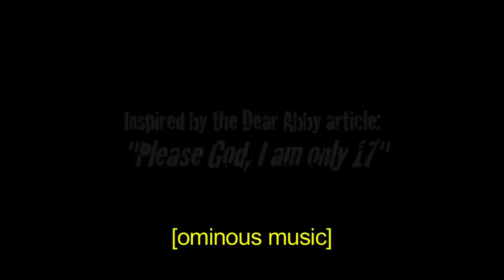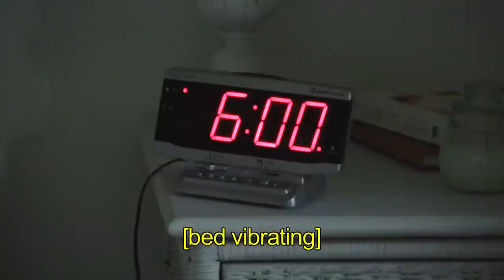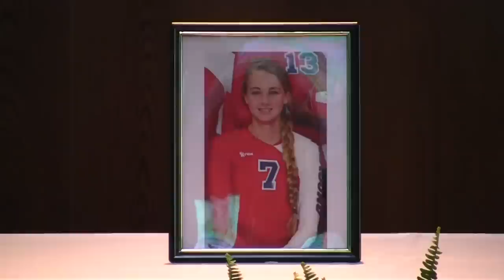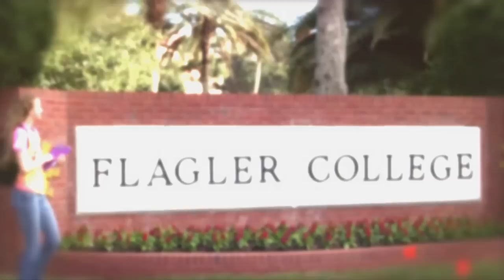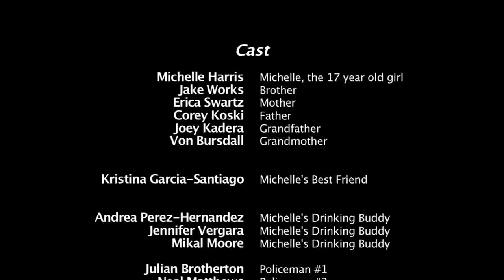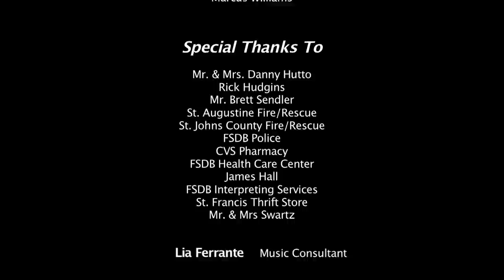Too Young To Die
This student project is about the dangers and consequences of drunk driving.

The movie was created by Dr. Sally Ann Zwicker's Creative Writing/Screenplay Writing Class at the Florida School for the Deaf and the Blind in St. Augustine, Florida.